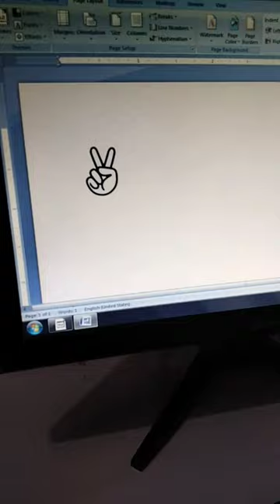make victory ✌️ & signature symbol in Ms word